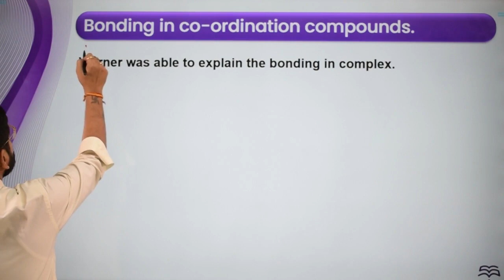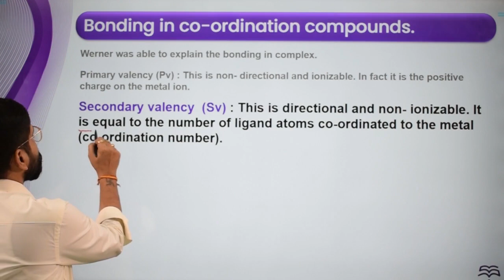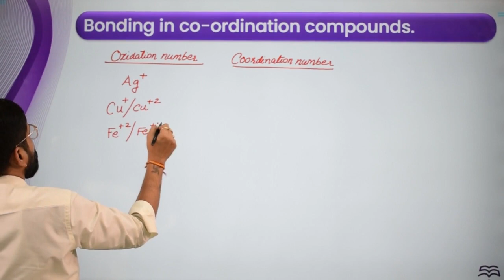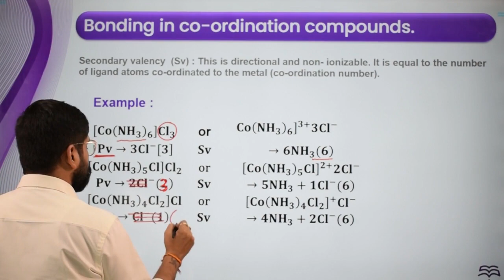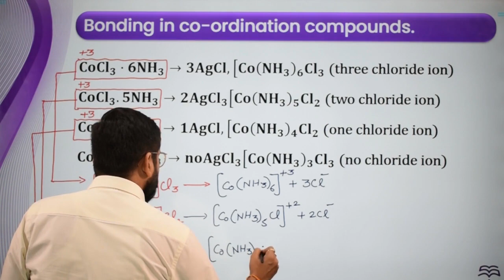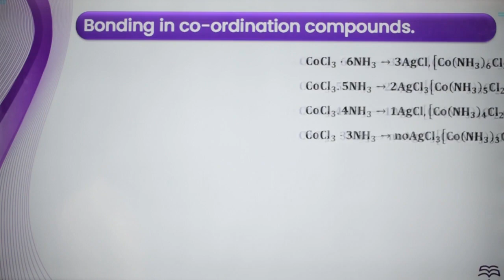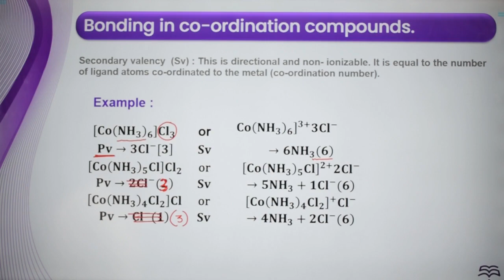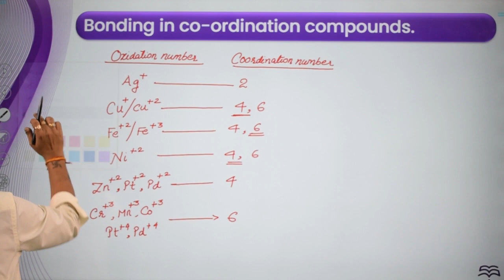Class-12-Chemistry-Ch-8-Coordination Compounds-Topic- Bonding in Coordination Compounds L 3